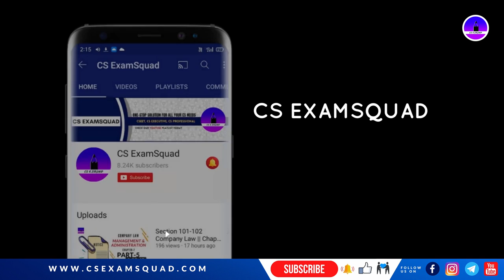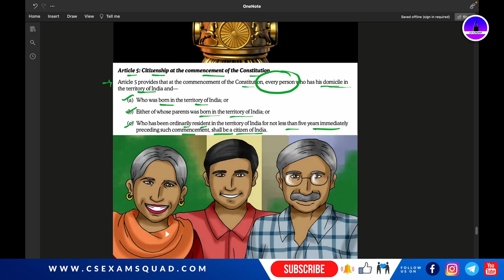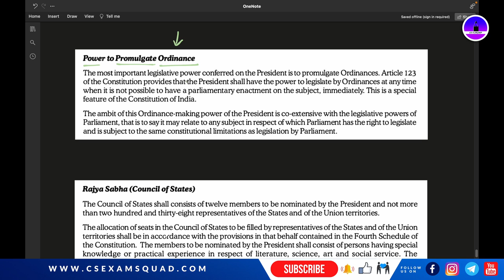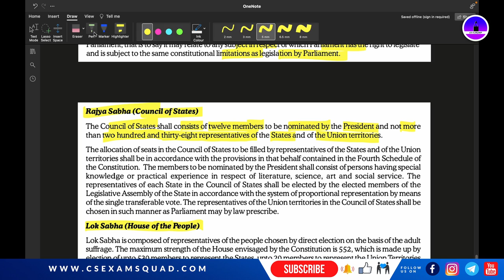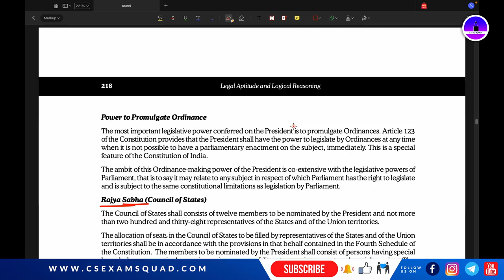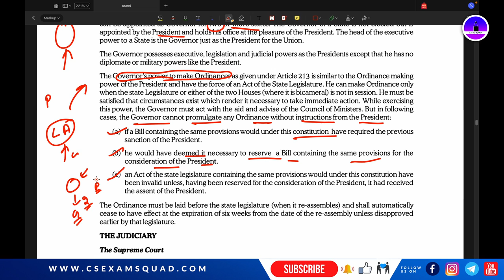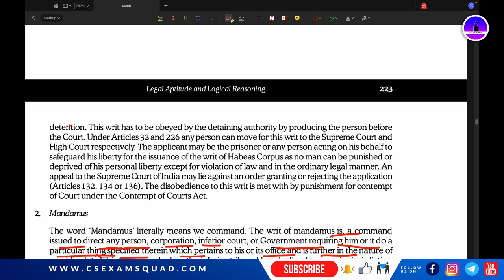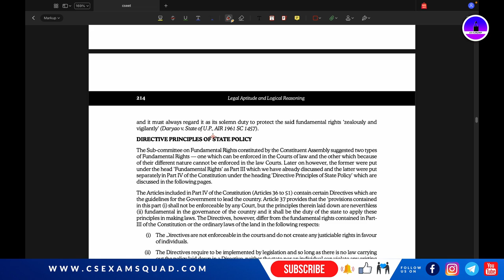Constitution of India | CSEET | CS EXECUTIVE | 2022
Hello Everyone, we are starting with CSEET full syllabus again to help you all crack the upcoming examinations.

Join with us in the journey of Knowledge ❤️